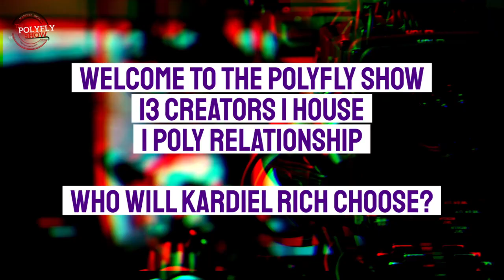THEPOLYFLYSHOW.com KARDIELRICH.com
THEPOLYFLYSHOW.com KARDIELRICH.com NEOMONEYPODCAST.com  @KARDIELRICHx @THEPOLYFLYSHOW

TRAILER KARDIELRICH.com NEOMONEYPODCAST.com  @KINGUVKONTROVERSY